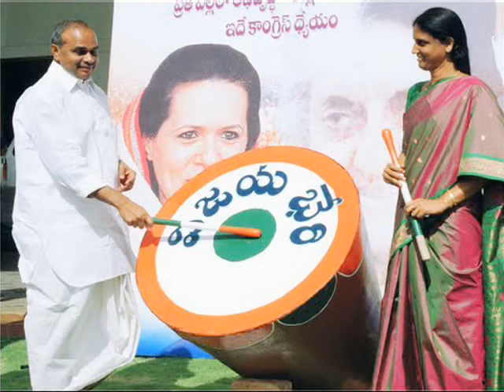YS RAJA SEKHAR REDDY.wmv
YS RAJASEKHAR REDDY, CM OF ANDHRA PRADESH, SWAYER OF ANDHRA,